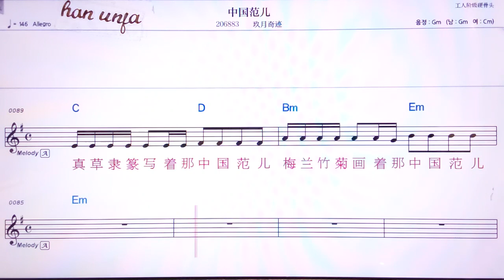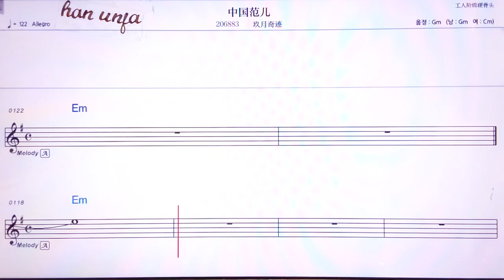💖씬쓰찌메/쑤싱 👍MR,유투브 노래방,가라오케 악보 코드 가사 ,Karaoke,반주